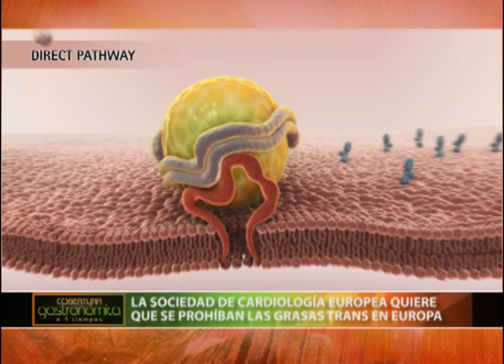QUIEREN PROHIBIR LAS GRASAS TRANS EN EUROPA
La Sociedad de Cardiología Europea quiere que la Unión Europea siga el ejemplo de la Agencia de Medicamentos y Alimentación de Estados Unidos y que ponga en marcha una legislación que prohíba las grasas trans en Europa.